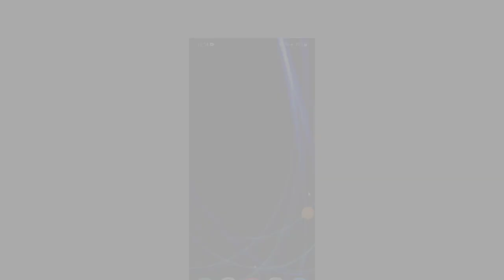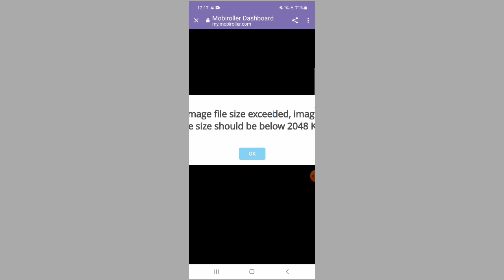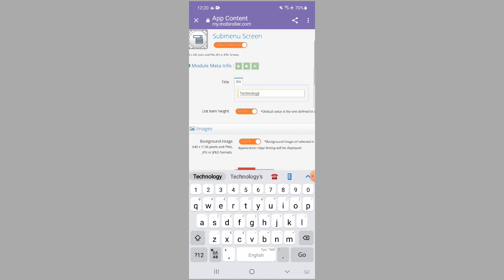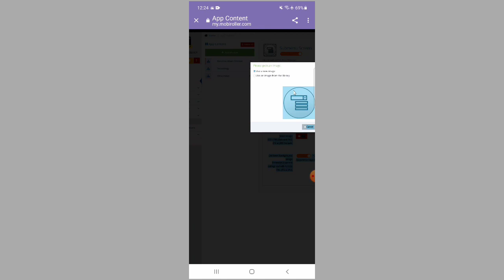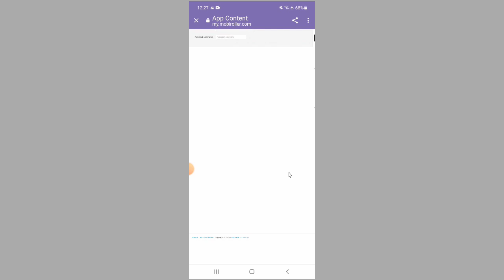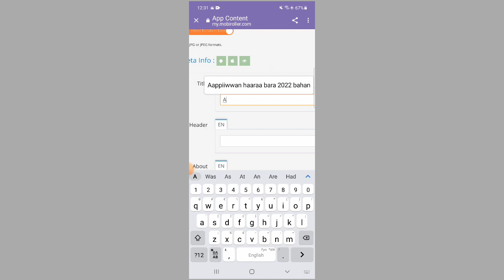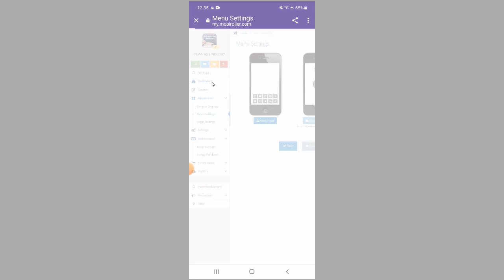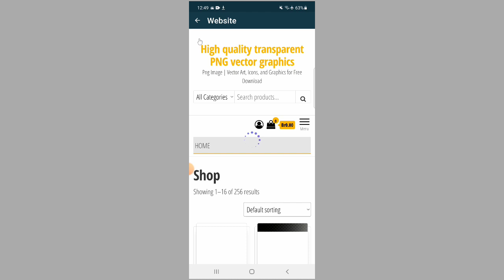Aappii mataa keessanii ofii keessanii uummachuu ni barbaaddu?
Barnoonni har'a kun namni kamiiyyuu beekumsa koodingii ykn android studio malee aappii mataa isaa akka hojjetachuu danda'u isin barsiisa.

Barumsa hanga dhumaatti obsaan yoo dhaggeeffattan haaluma salphaan aappii mataa keessanii uummachuu ykn hojjechuu ni dandeessu.

Aappii ittin aappilikeeshiinii mataa keesaanii itti hojjetattan immoo liinkii armaan gadiirraa buufadhaa.

Akkaataa itti aappii mataa keessanii uummattan baruuf viidiyoo kana obsaan hanga dhumaatti dhaggeeffadhaa!

Waliif qoodaa!👇👇👇👇👇👇